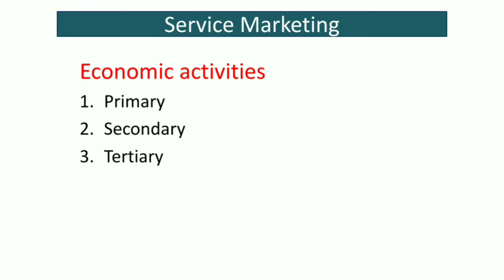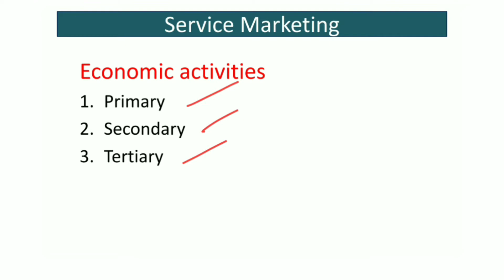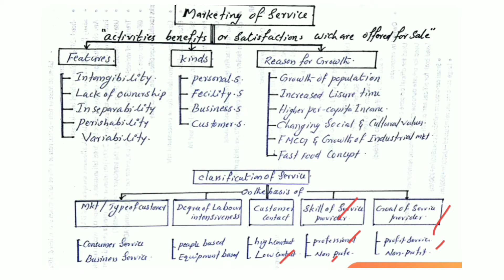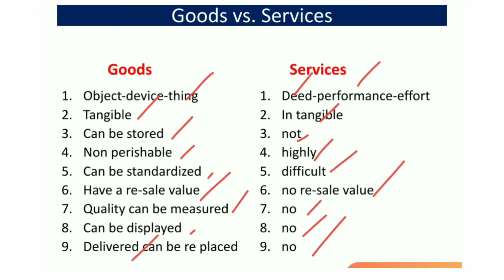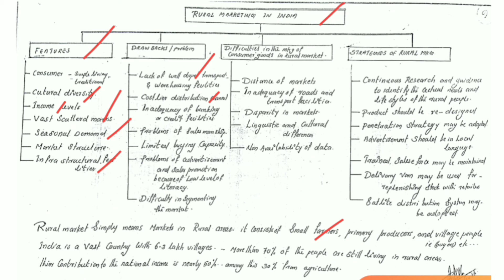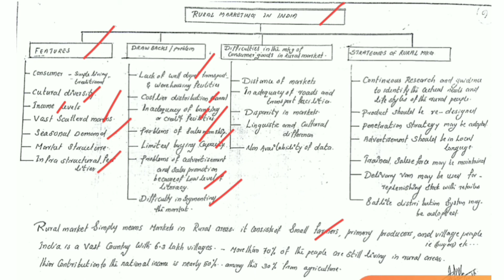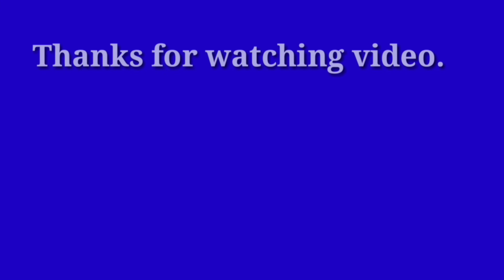Revision 3/Service Marketing and Rural Marketing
It is especially focused on commerce and management students such as M.com ,B.Com ,MBA, BBA,CA etc. you can expect video Lecturing, PDF notes, NET oriented classes both in English and Malayalam. whatsApp :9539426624 IMarketingManagementforB.comBBA"KBCorner"
Reference video links are as follows:-